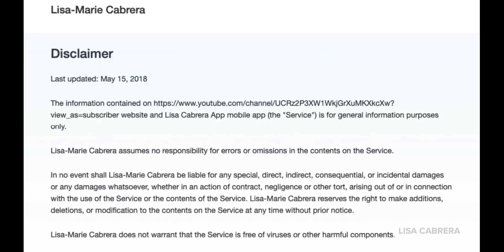The Batch Mix-Up